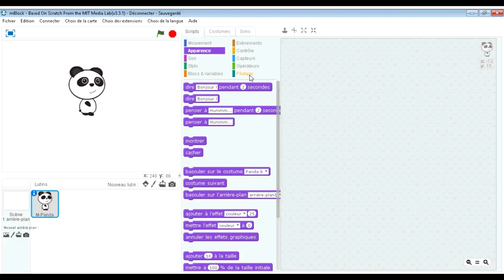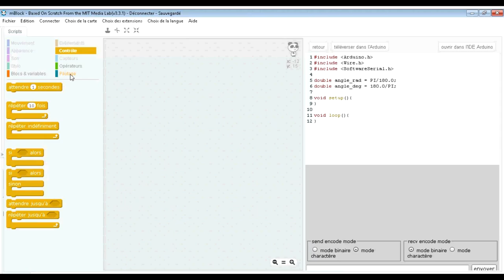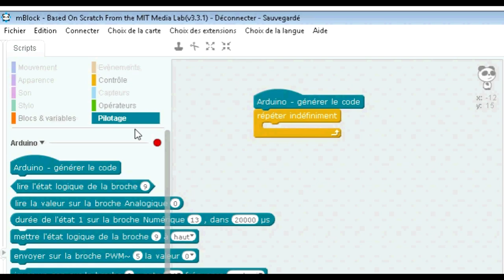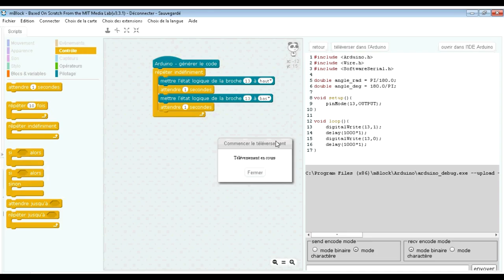Arduino + Mblock : présentation et faire clignoter une led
Faire clignoter une Led